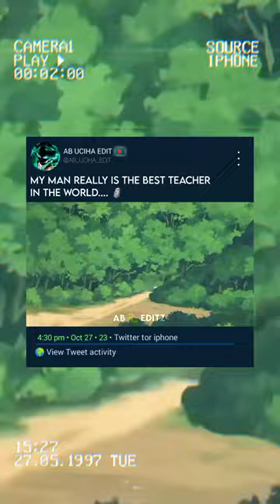Konohamaru Sarutobi 🥶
This song is not mine it belongs to onother person!!I this son for my video🔊anime naruto konahamaru timari konahamruvstimari fight rasengun jiraysrasengun viralTags:naruto narutoshipuden narutosasuke narutohinata narutoboruto narutohimawari narutobirutoedit narutoedit sasuke sasukesakuraedit sasukesaradaedit sasukesavesarda anime animeedit animeboy animelover animegirl narutoco sasuke iatchi sasukevsitachi fight anme boruto rasengune massiverasengune konahamarushort anime naruto boruto sarada sarada amv edit#sarada vs ninja#cuninexam#boruto itaci sasuke itacih vs sasuke#efit#fighting#boruto#massiverasengun#borutolernmasiverasengune#konahamaru#sikamaru#shikadai#200iq#shikamru#svaenaruto# shadow possession Shikamaru Nara#naruto#onoki#onokiamv